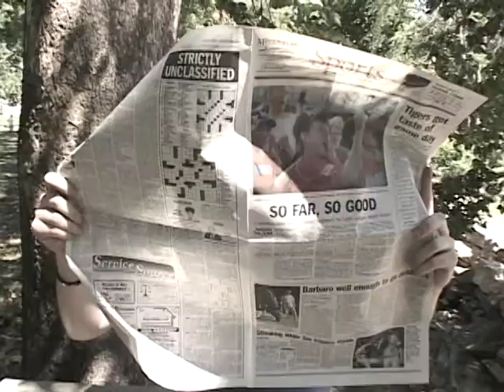Bockman Squirrel View HARBOR